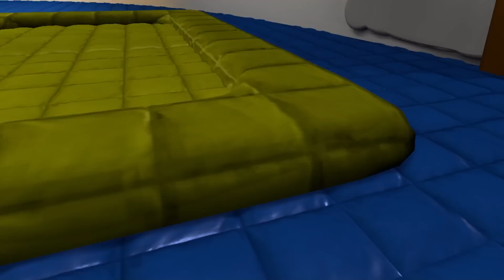Killcode Holds The POWER!? in VRCHAT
The Team:

🙏Moon - EC_Universal